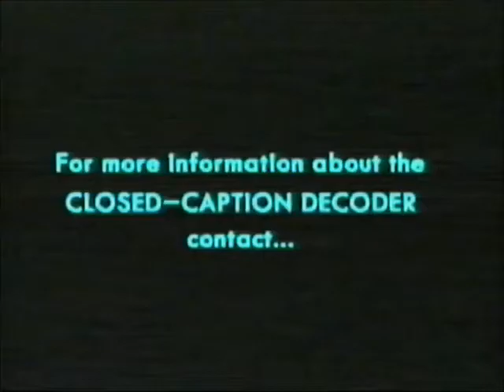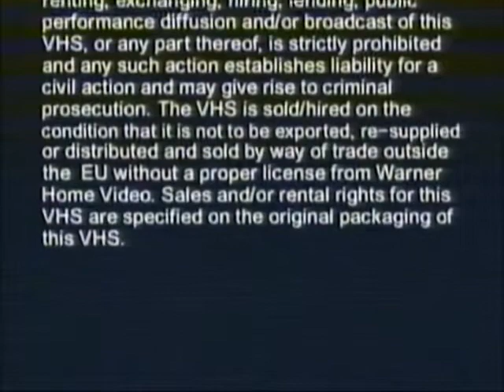Original VHS Opening and Closing to Top Cat Volume 1 UK VHS Tape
This is the Original VHS Opening and Closing to Top Cat Volume 1 VHS Tape and Here's the Order!

1. Warner Home Video Logo
2. Video Caption Reader Reminder
3. Cartoon Network Advert
4. The Iron Giant Trailer
5. Shiloh 2 Trailer
6. Pokémon: The First Movie Trailer (Removed it Because of Copyright)
7. VSC U Warning
8. First Few Seconds of the Cartoon
9. Last Few Seconds of the End of the Cartoon
10. Copyright Warning